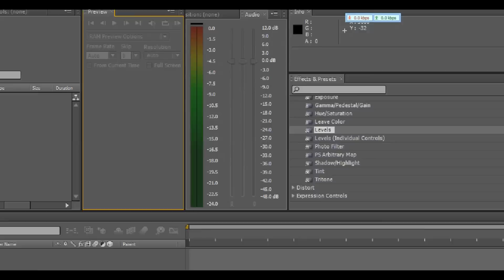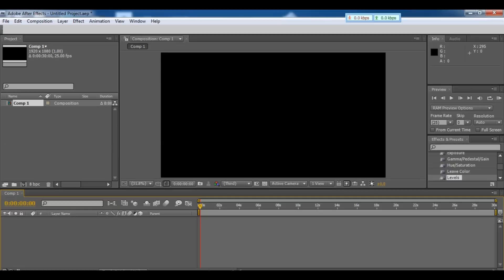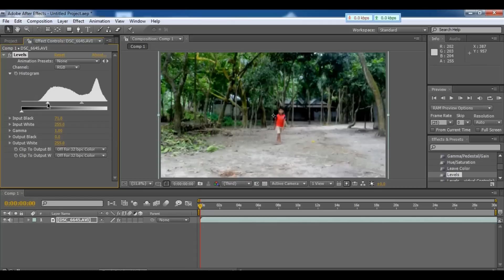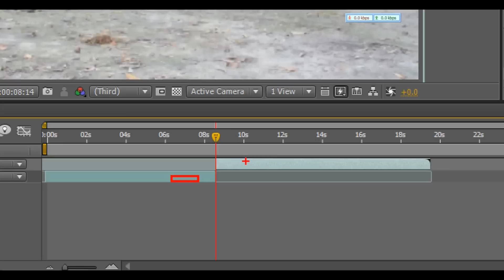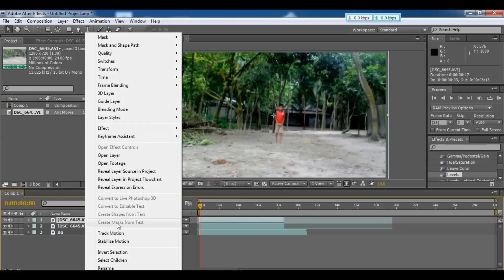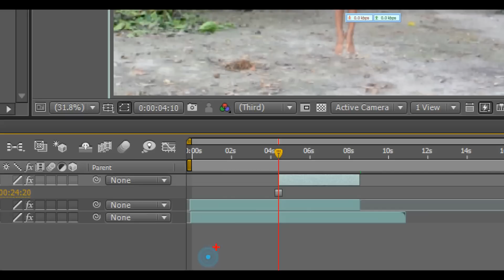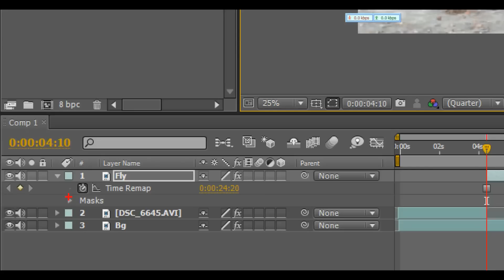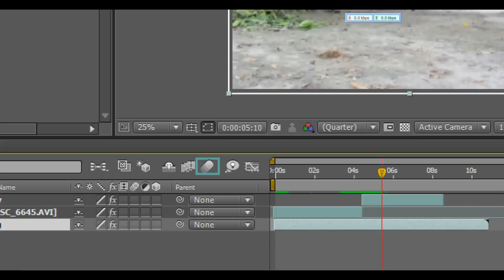After Effects Beginners Class- 03 আপফটার ইফেক্টস্ বাংলায় শিখুন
বন্ধুরা আমার প্রতিটি সিরিয়াল দেখে আপনি কাজ শিখতে পারেন।
This is a educational Channel, Photoshop Tutorial, Akkas Editing, Photoshop Tutorial and After Effects Tutorial in Bangla